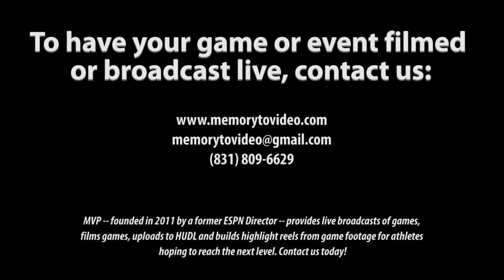2022 NE Football Showcase (98): WR/S Charles Zeigler (CT Wildcats)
The 2022 Northeast Football Showcase, featuring Charles Zeigler

Height / Weight: 5’ 10” 170 lbs
Broad Jump: 6’ 4”
Vertical: 19”

Bench:185 lbs, 3 reps
40-yd: 5.06 secs